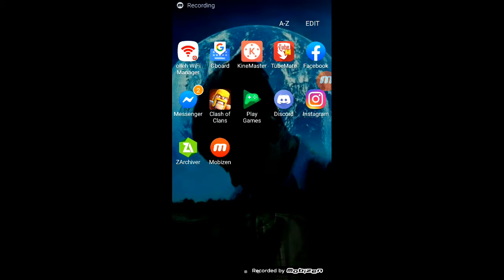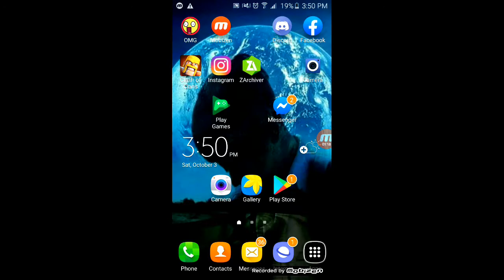របៀបហេក Among Us Impostor || How to Hack Among Us Impostor 💯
របៀបហេក Among Us Imposter || How to Hack Among Us Imposter 💯

thanks for views